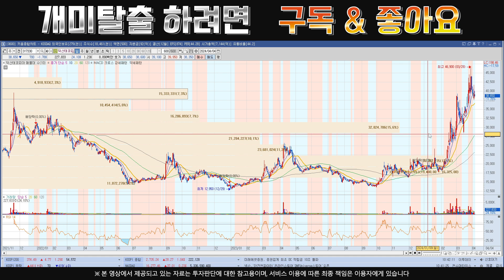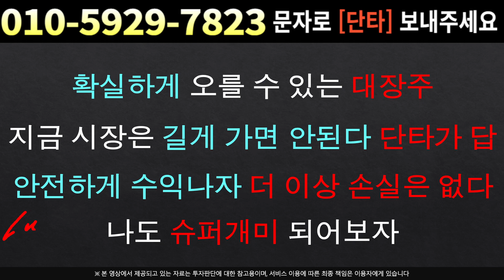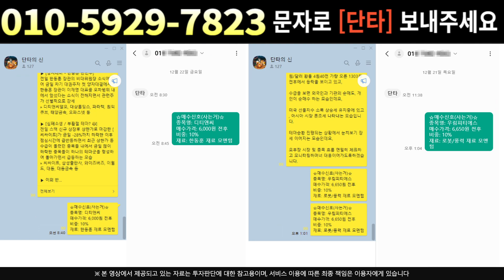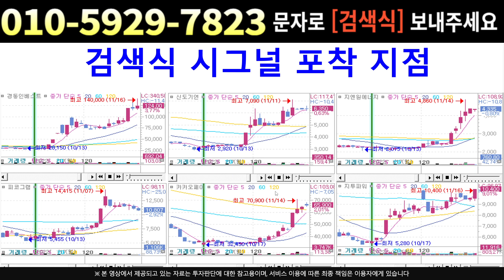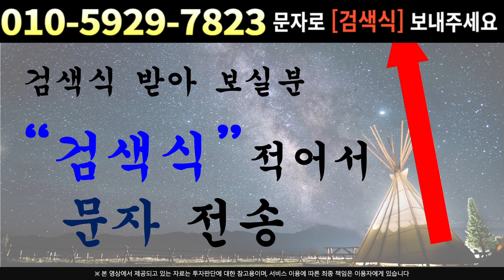[주식]덕산테코피아 - 물량도 소화하고 이러면 상승이네 전고 돌파를 위한 세력의 움직임